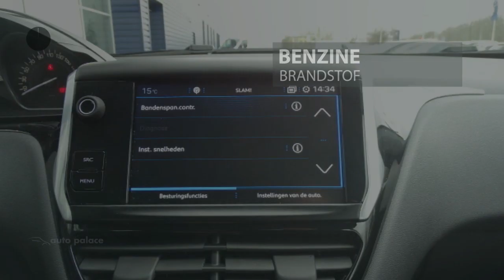Peugeot 208 1.2 Puretech 82pk 5D Active|Airco|Navi|LMV